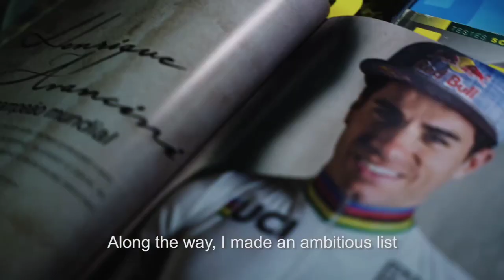Henrique Avancini na CALOI!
Henrique Avancini está de volta à equipe Caloi. Após oito temporadas, o atleta voltará a competir em nossa casa! Juntos, nosso objetivo é construir um time brasileiro de fábrica forte no cenário do Mountain Bike Mundial. A equipe Caloi / Henrique Avancini Racing participará nos próximos anos de todas as grandes competições do MTB.